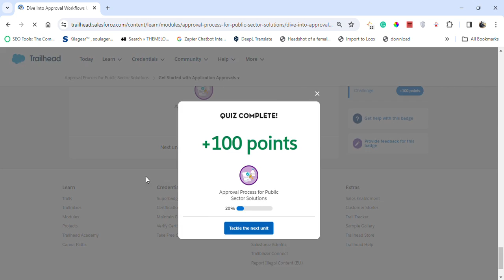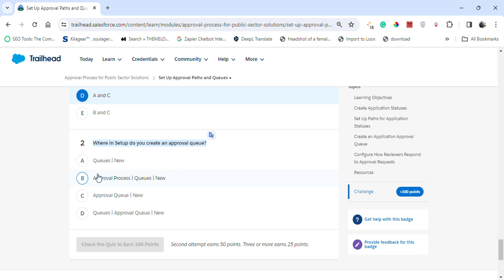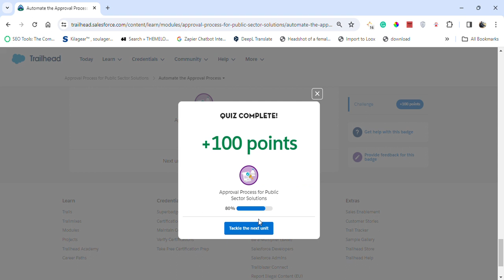Approval Process for Public Sector Solutions | Salesforce Trailhead | Quiz Solution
Module: Approval Process for Public Sector Solutions ( Quiz Solution )
Simplify and expedite application approvals with automated workflows, queues, and more.
Unit-1: Get Started with Application Approvals
Unit-2: Dive Into Approval Workflows
Unit-3: Set Up Approval Paths and Queues
Unit-4: Automate the Approval Process
Unit-5: Manage Approval Requests

salesforce
salesforce developer
salesforce crm
salesforce cpq
salesforce intergation
salesforce trailhead

trailhead salesforce
trailhead

Connect On:-